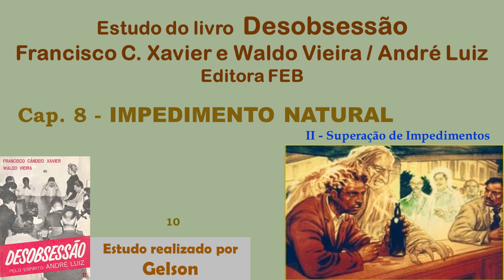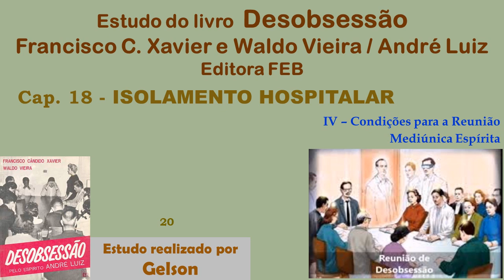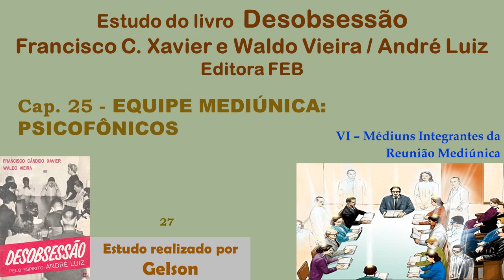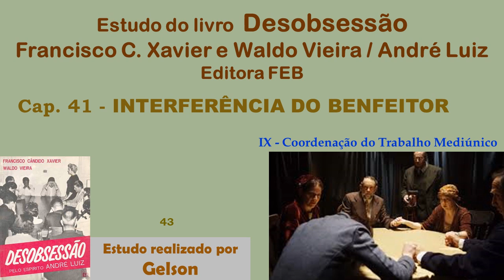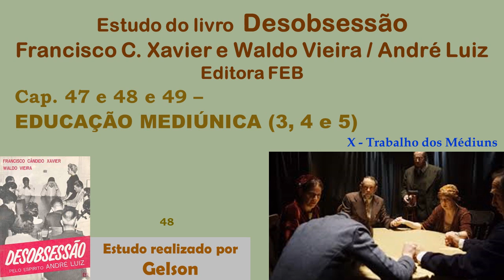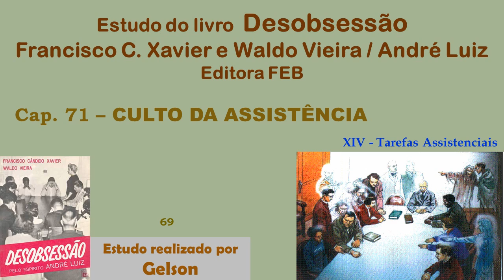Capítulos. Desobsessão - Gelson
Estudo de o livro Desobsessão, de Francisco C. Xavier e Waldo Vieira / André Luiz.
Assista aqui a nossas playlists e os tópicos individuais:
- Tratamento Espiritual. Espiritismo e Atualidades.
Espiritismo no Brasil. Estudando a Obsessão.